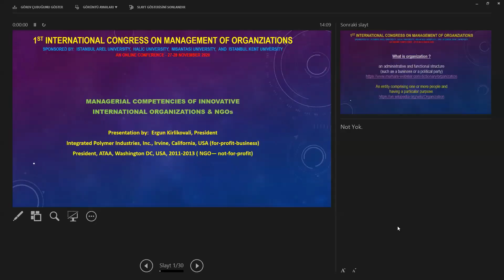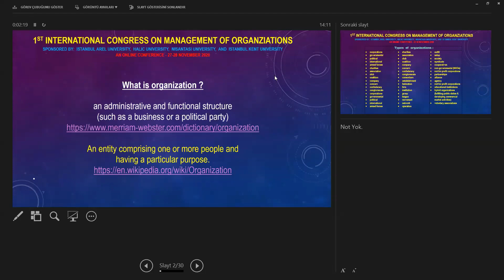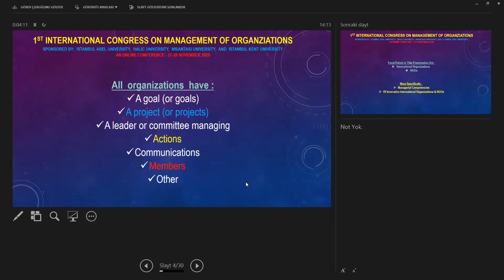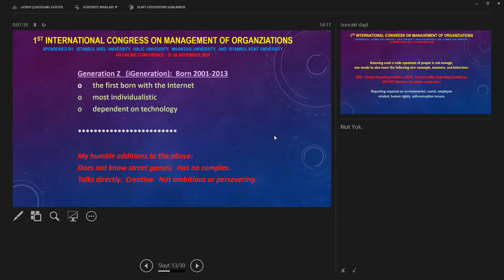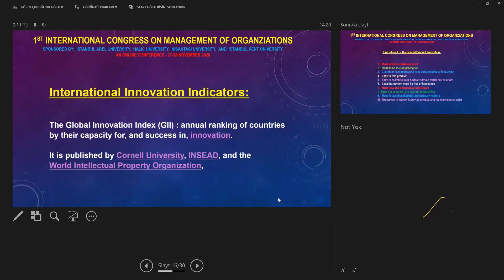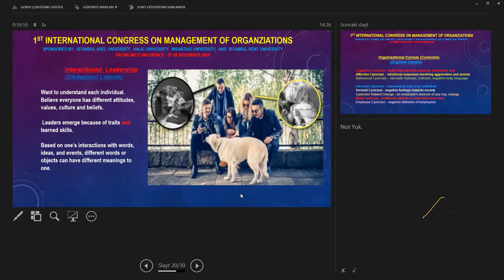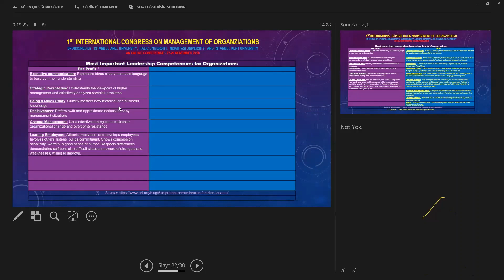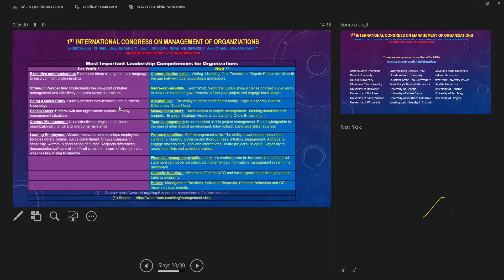1. Uluslararası Örgütlerin Yönetimi Kongresi 27.11.2020 Conference II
1. Uluslararası Örgütlerin Yönetimi Kongresi 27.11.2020 tarihli Konferans 2:
Keynote Speaker: Ergun KIRLIKOVALI
BUSINESSMAN -LOS ANGELES PRESIDENT OF ATAA